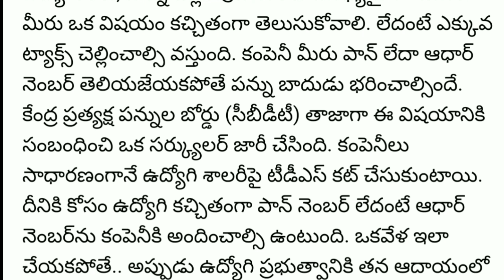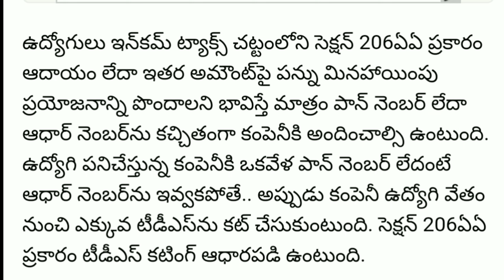Shocking news To All Employees's | U need to check your details and take care...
All Government and Private Employees's news for 2020 tax Benifits News..